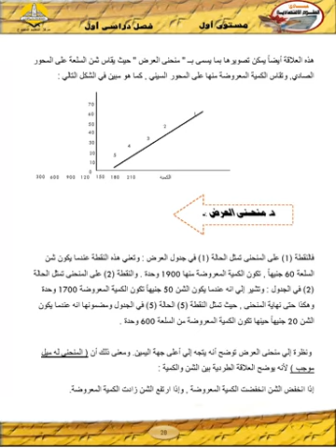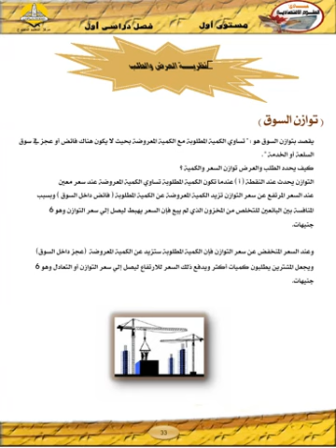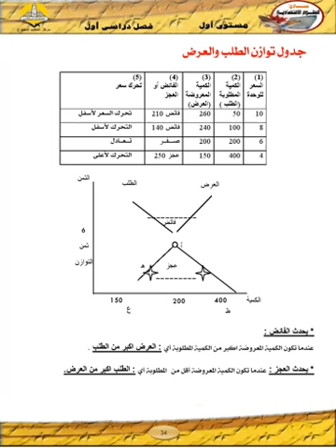مبادئ العلوم الاقتصادية - د/ محمد عباس - 02